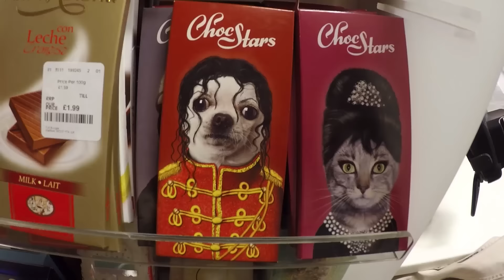Relaks na plaży w Brighton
Jest to upload z kanału AnnaD, który zostanie zamknięty;) Kanał AnnaD miał być głównie do gameplayów, a one nie wypaliły, więc nie widzę sensu trzymania tego kanału. Filmiki transferuje, żeby nie przepadły. Niektóre vlogi są po angielsku, bo robiłam serię po angielsku dla moich znajomych z  Anglii. TO SĄ STARE VLOGI, NIE NAGRYWAM JUŻ PO ANGIELSKU! Przestańcie proszę narzekać;)

Witaj na moim abstrakcyjnym kanale! Mam na imię Ania, mam 24 lata i działam na youtubie od 5 lat. Na moim kanale znajdziesz różnorodne filmiki od serii TEST gdzie próbuje różne DIY znalezione na Pinterest albo innych stronach, haule z kawałami, vlogi, skecze i inne.

Anna Dudzik
skryt. pocz. 55
43-385 Jasienica